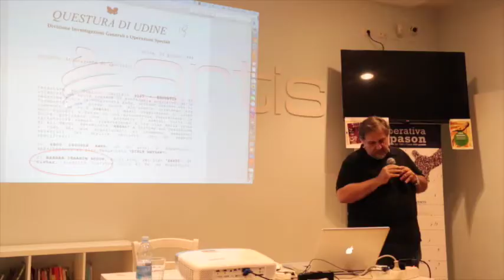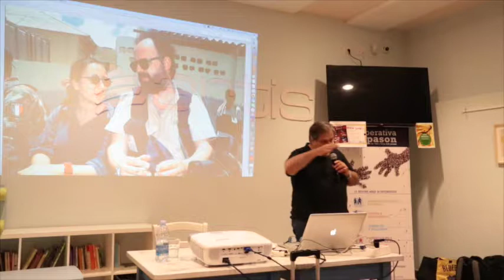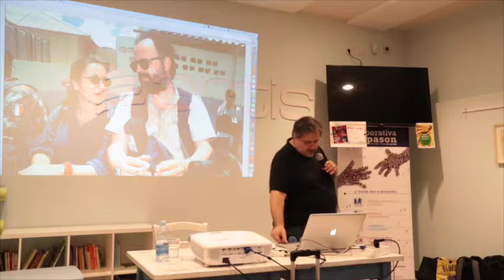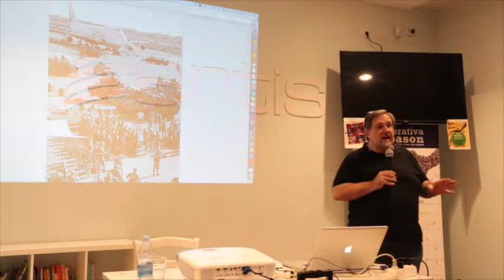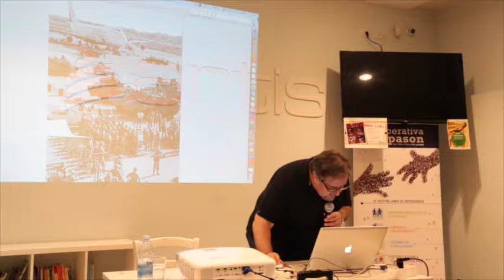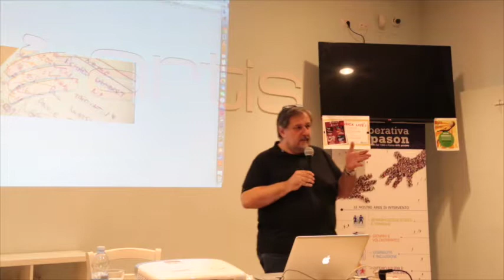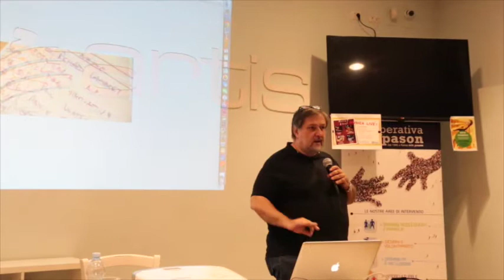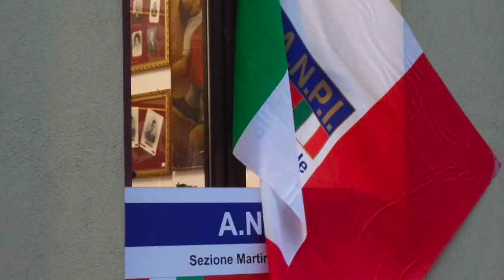La vicenda Alpi e Hrovatin 12 luglio 2018 2°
Una serata, quella di ieri sera, piena di gente e ricca di informazioni e di inimmaginabili "coincidenze" tra servizi segreti (di diverse nazionalità) e affari sporchi tra vari Paesi.

Vicende risollevate dal giornalista e scrittore Luigi Grimaldi autore di 1994.

Indagini che non approderanno a nulla, per cause dovute a prove inquinate, omissioni, tra militari, servizi segreti, trafficanti d’armi e dove emergono, persino, i rifiuti tossici.